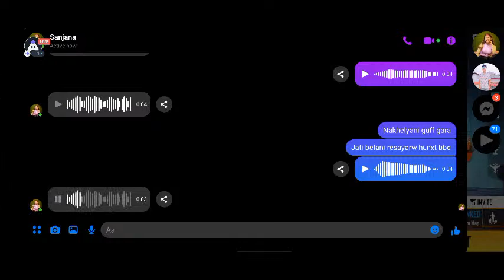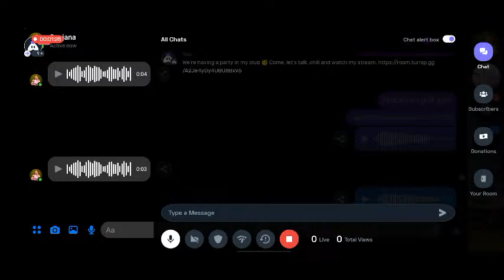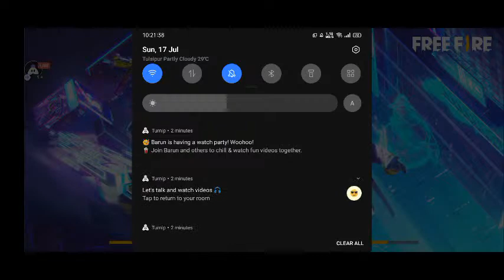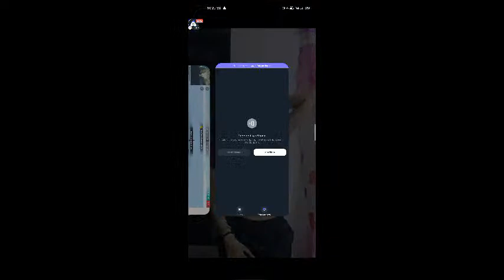Good stream | Playing Squad | Kt Sanga..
Today I am streaming garenafreefire. Other popular games:
PUBG Mobile
Garena Free Fire
Among Us
Call of Duty Mobile
Fall Guys
Fortnite
Roblox
Minecraft